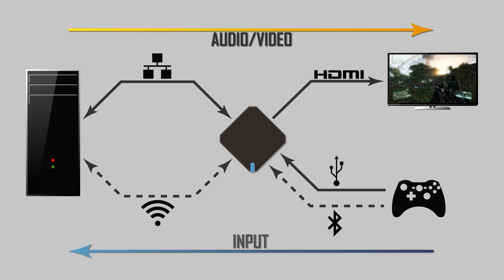Bridge Device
Bridge Device is a crowd-funded project for a new type of hardware.

It can be used for many things such as:
- Video game
- Movies or Netflix streaming
- Music
- Photo
- Remote Desktop
- Printing or Scanning station
- Recharge USB station

We are sure there is still many more uses for this device yet to be found.